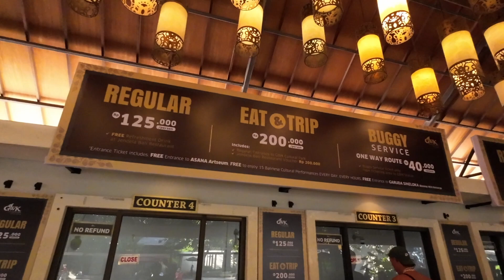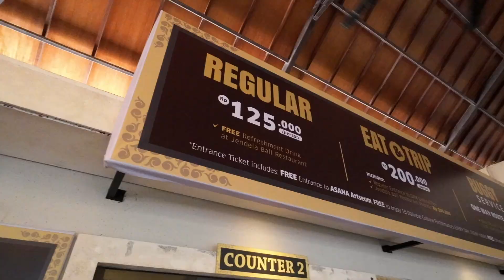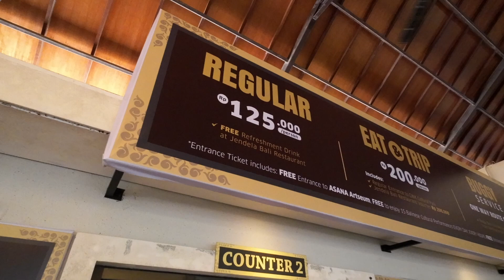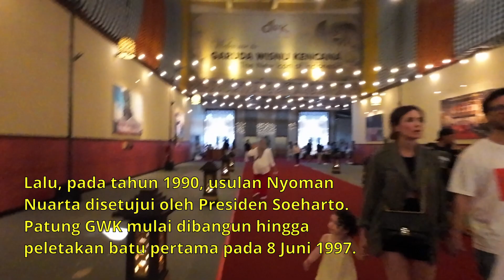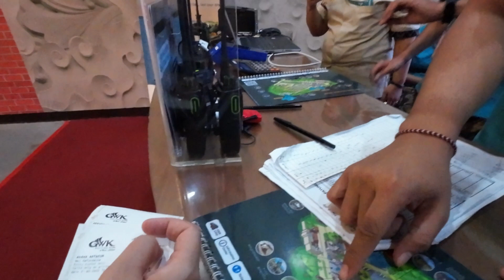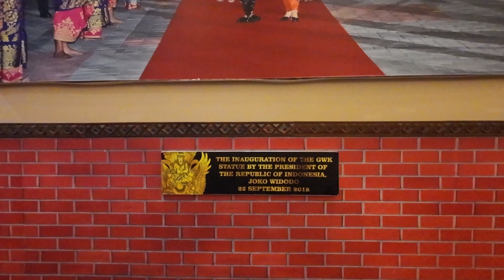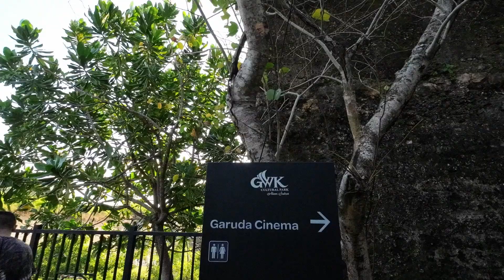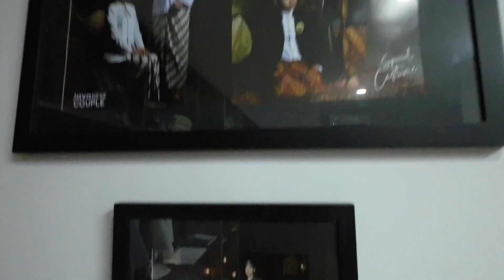VIRAL!!! KONDISI DAN SUASANA TERKINI DI GARUDA WISNU KENCANA CULTURAL PARK BALI